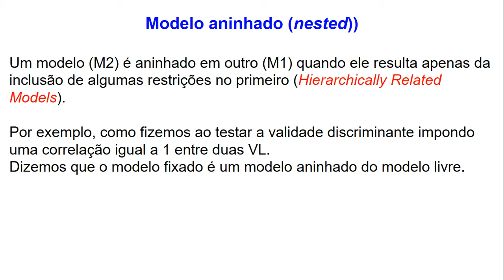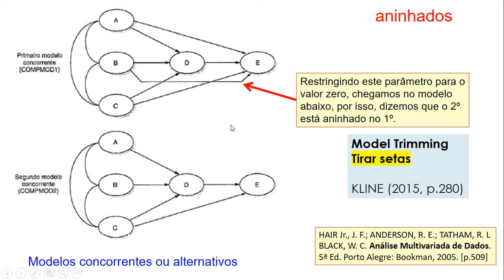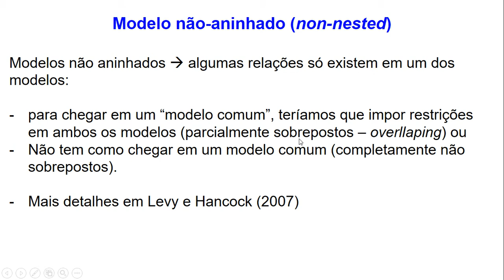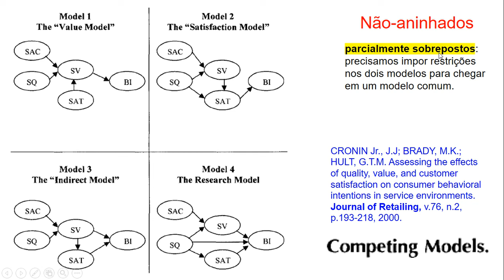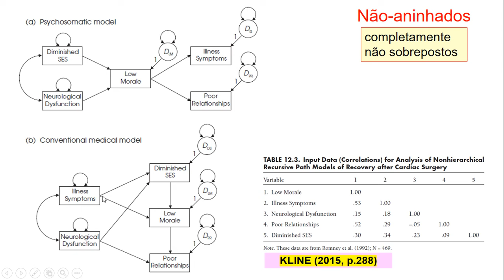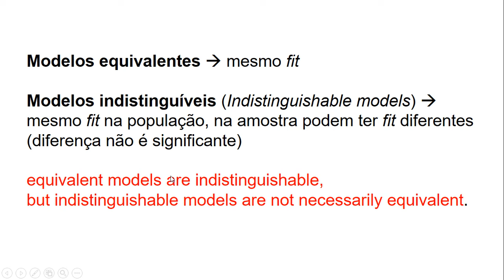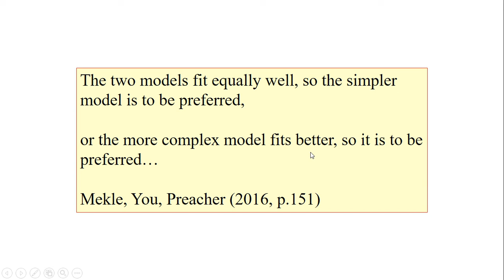16.3 - (parte 1 de 3) Comparação de modelos: Definições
LEMBRETE:
- Modelos concorrentes, rivais ou alternativos devem ter uma base teórica (preferencialmente, a priori).
- Modificações no modelo original não devem ser guiadas apenas pelos dados (sugeridas pelos índices de modificação)
- Exemplo em artigo publicado:  CRONIN Jr., J.J; BRADY, M.K.; HULT, G.T.M. Assessing the effects of quality, value, and customer satisfaction on consumer behavioral intentions in service environments. Journal of Retailing, v.76, n.2, p.193-218, 2000.

Modelos aninhados e não-aninhados (nested, non-nested)
Modelos equivalentes.
Modelos indistinguíveis e distinguíveis (Indistinguishable models)